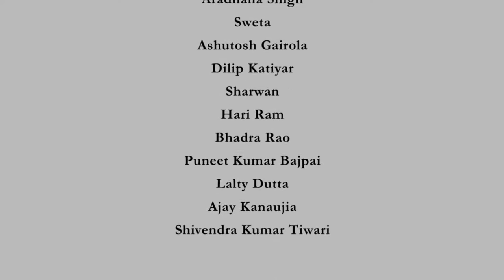Introduction - Folk and Minor Art in India - Prof. Shatarupa Thakurta Roy